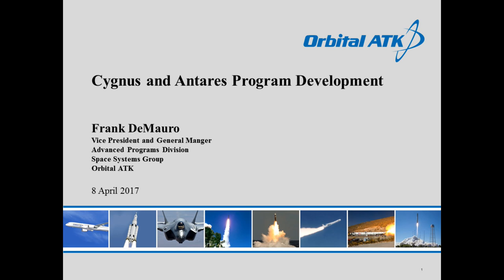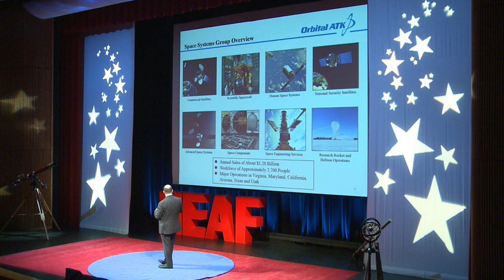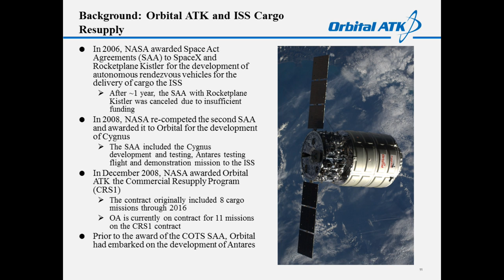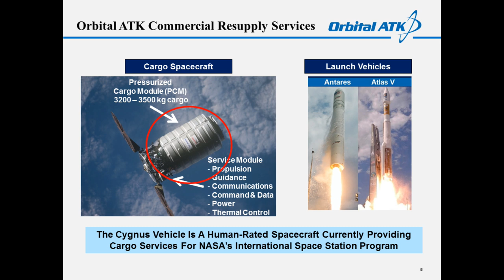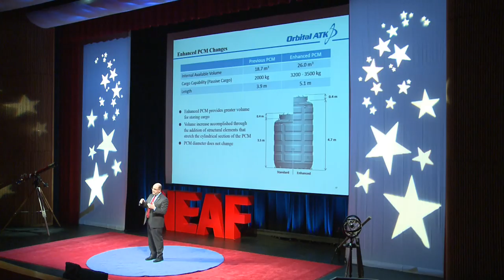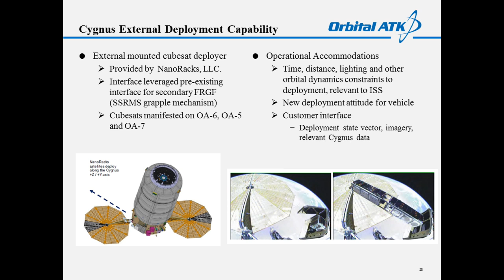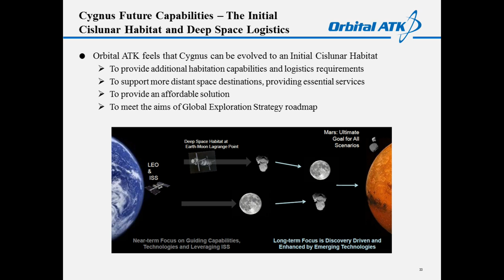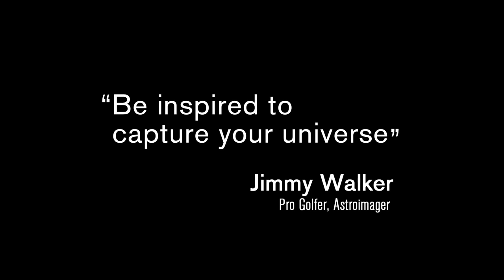Frank DeMauro | Cygnus and Antares Program Development | NEAF Talks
A merger of Orbital Sciences Corporation and the defense and aerospace divisions of Alliant Techsystems (ATK) was announced on April 29, 2014. The two companies had collaborated on
several previous projects, including the use of 400 ATK rocket motors in Orbital's launch vehicles. Orbital ATK's Space Systems Group provides satellites for commercial, scientific, and security purposes. This group also produces the Cygnus spacecraft, which delivers cargo to the International Space Station. Mr, DeMauro will discuss in detail the development of the Cygnus and Antares rocket programs in addition to various other key projects such as the Mission Extension Vehicle, designed to extend the usable life span of satellites. (Footnote: Orbital ATK was acquired by Northrop Grumman in 2018)

Who is Frank DeMauro?
FRANK DEMAURO is the Vice President and General Manager of Orbital ATK’s Advanced Programs Division where he is responsible for the program execution, business development and financial performance of the company’s Human Space Systems and Space Logistics business segments. These business segments include some of Orbital ATK’s largest and most important programs such as NASA’s Commercial Resupply Services (CRS) and Mission
Extension Vehicle (MEV) programs. Previously, Mr. DeMauro managed the Human Space Systems business area and served as the Program Director of the CRS program where he managed the development, production, and delivery of multiple Cygnus spacecraft and oversaw several successful cargo delivery missions. A long time Orbital ATK employee, Mr. DeMauro has also held the position of Vice President of Engineering as well as numerous leadership and program management positions in Orbital ATK’s commercial communications satellite group. In his 29 year career, Mr. DeMauro has also held positions in Subsystem Development, Systems Engineering, and Business Development. Mr. DeMauro has received the NASA Exceptional Public Service Medal, the National Space Society Space Pioneer Award, and the Pete Rustan Civil Space “Courage to Innovate” Award. As a member of the Cygnus team, he has also received the AIAA Space Systems Award and the RNASA Stellar Award for the COTS Development Program.

NEAF Talks brings you the best from the annual NEAF Astronomy & Space conference which is held just outside of New York City at the RCC campus of the State University of New York. The Northeast
Astronomy Forum is in its 26th year and is a world renowned symposium which annually searches the globe for the most relevant personalities who are making space, science and astronomy history today. Now through NEAF Talks online, these outstanding lectures are available to classrooms, universities, professionals and the world- free of charge. Visit RocklandAstronomy.com\NEAF for more information or to learn how to see NEAF live. NEAF Talks supporting science and astronomy education for a quarter century, now free to the world via the web.